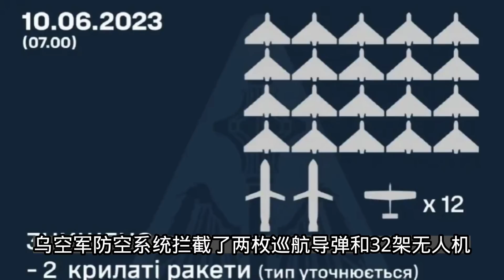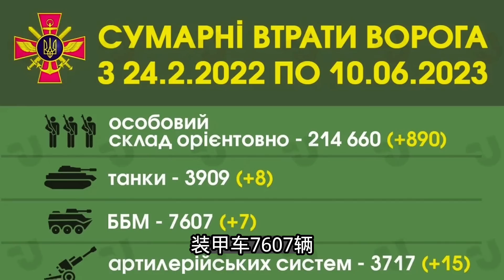乌军巴赫穆特推进1400米；克里米亚再传爆炸声；一次说清大反攻已经开始；20230610-2